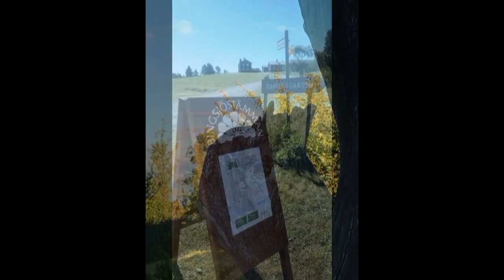SOMMEREN 2017 MUSIK vid SILJAN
Opsamling af fotos på de sociale medier.